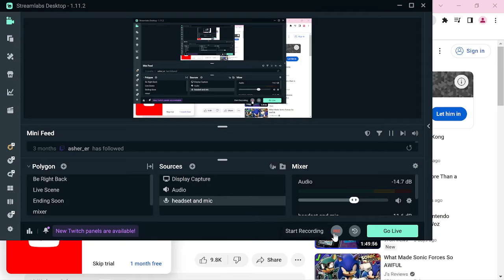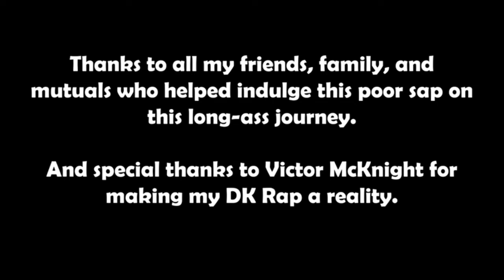Johnny vs DK rap